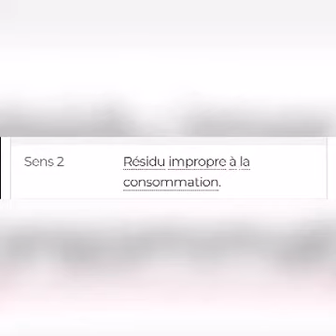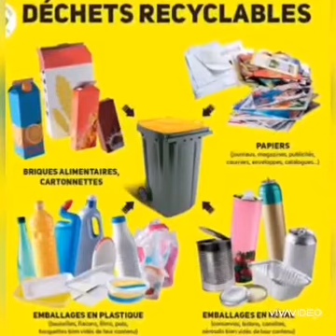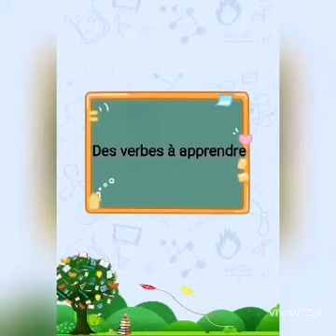Le lexique de déchets et de la pollution EB5